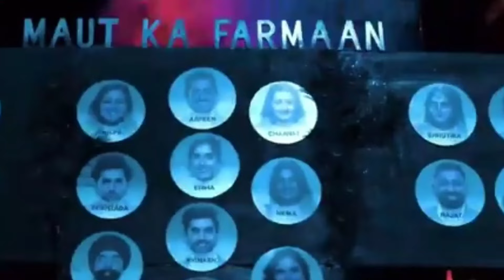Bigg Boss 18 Today Episode Promo,After Vivian Eisha Exposed Chahat In Nomination Task